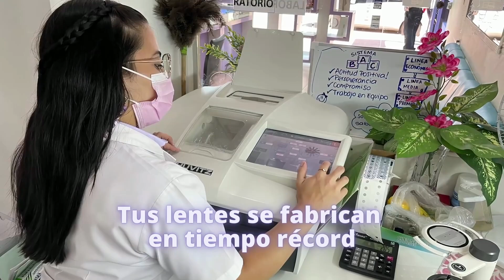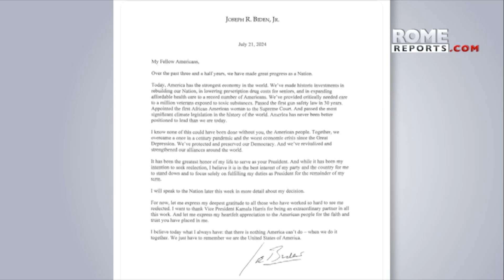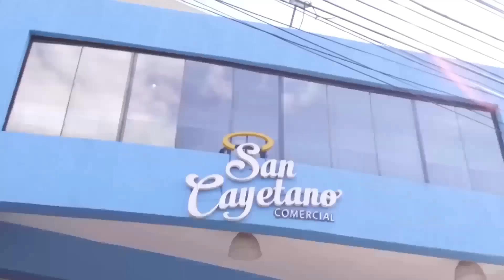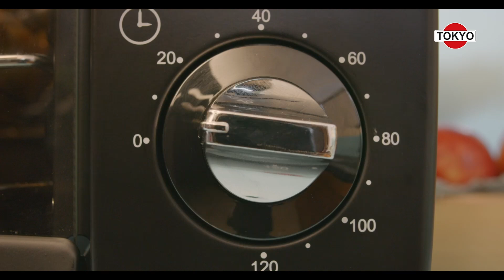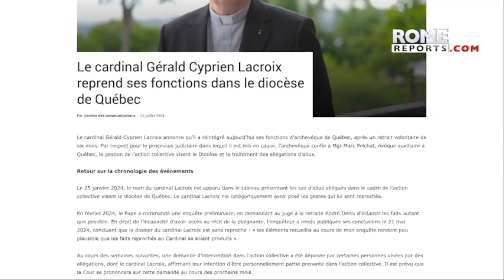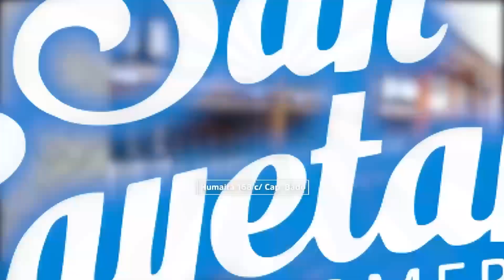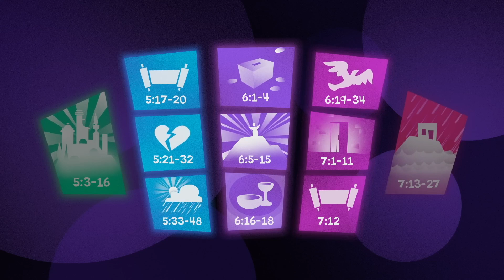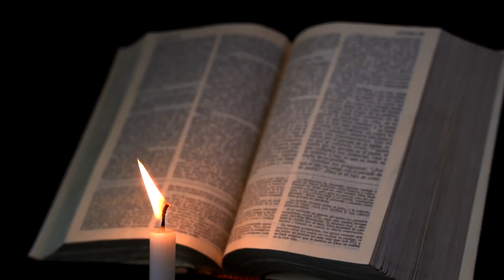NT 23 07